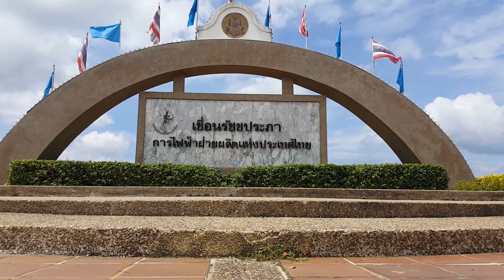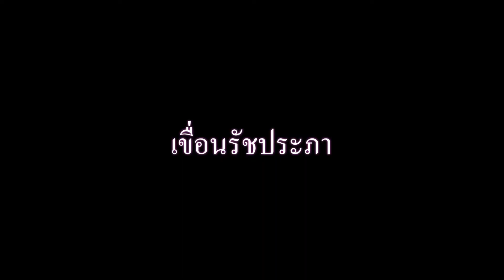เขื่อนรัชประภา